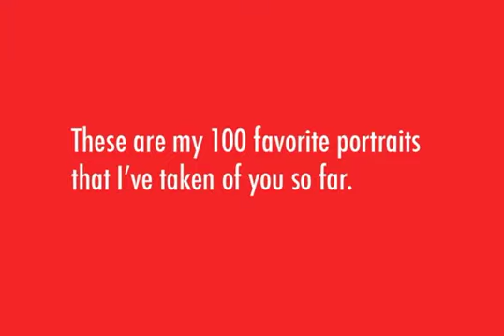My 100 favorite portraits of Liam and Jack for Mother's Day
- The Photosanity Workshop - the online workshop for parents that helps you take better photos AND organize, edit and share.

Alethea Cheng Fitzpatrick, family photographer and photography coach for parents shares her 100 favorite portraits of her sons Liam and Jack for Mother's Day 2013.

If you enjoy this video, make sure you head and sign up for Alethea's FREE lesson with her top 5 tips for taking better photos of your kids!